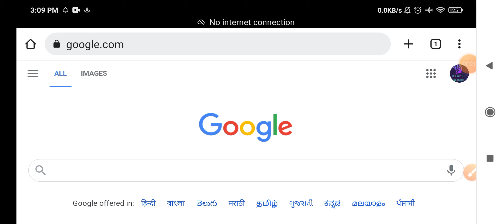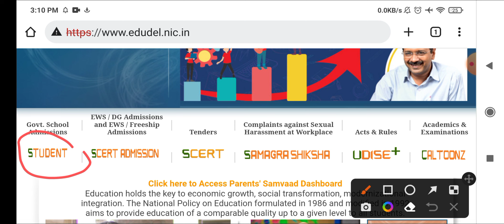Result ka option kyu ni aa raha | kya hai dusra option check RESULT CLASS 9th 11th Session 21-22 ka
How to check class 9 & 11 result?
how to check final result class 9 & 11
term 2 result kaise check Karen
how to check annual result
how to check term 2 result class 9 & 11 ||
kaksha 9 aur 11 ke bachche result kaise check karen , how to check term 2,2022 result ,
final term result date announced class 9 & 11/2021-22/class 9 term 2 results 2022/result

final term result date announced class 9 & 11 ||

2021-22 II class 9 term 2 results 2022

term 2 result class 9

cbse result class 11 2022

term 2 result cbse

cbse results term 1 class 9th

class 9 term 2 results 2022

how to check term 1 result class 9th

final term result class 9 2022

term 1 result date

term 1 result update

term 1 result kaise dekhe

cbse class 11 result format 2022

how to check final term result class 9 2022

class 9 result 2022 cbse
class 9 result 2021
class 9 result vlog
class 9 result 2021 kaise dekhe
class 9 result format
class 9 result 2022 assam

how to check final result 2022 ,
how to check class 9 final result 2022 ,
how to check class 11 final result 2022 ,
how to check class 9 term 2 result 2022 ,
how to check class 11 term 2 result 2022 ,
2022 ka result kaise check Karen ,
doe 2022 ka result kaise dekhen ,
Delhi class 9 ka result kaise dekhen ,
Delhi class 11 ka result kaise dekhen ,
how to check doe result class 9th and 11 term 2 ,
lets practice term 1 & term 2 result 2022 class 9 & 11 ll final result 2022 class 9 ll cbse/doe,
May this video will helpful for class 9th & 11th students.